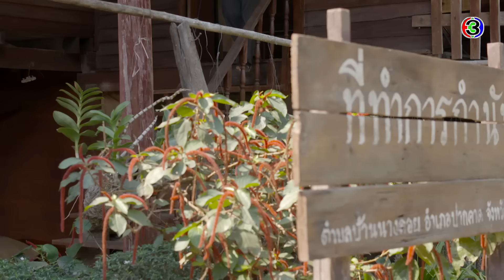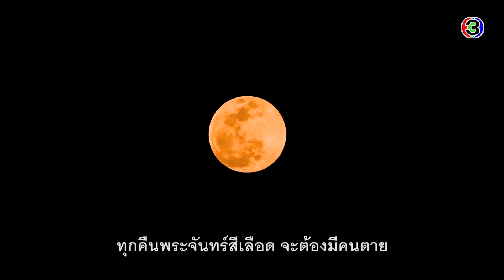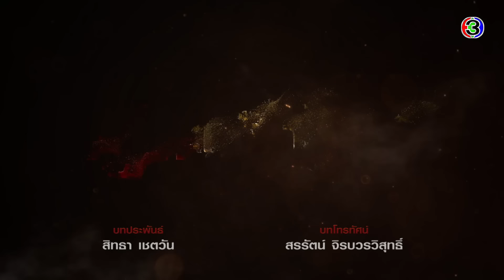ภูตแม่น้ำโขง Spirits of the Mekong River EP.1 ตอนที่ 4/8 | 20-08-65 | Ch3Thailand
"ดูละครย้อนหลัง" เรื่อง ภูตแม่น้ำโขง ตั้งแต่ EP.6 เป็นต้นไป รับชมฟรีได้ทาง 3Plus ทั้ง ch3plus.com และ 3Plus Application หลังทีวีออนแอร์แล้ว 1 วัน. พิเศษสำหรับสมาชิก 3Plus Premium สามารถชมละครย้อนหลังแบบต่อเนื่องแบบไม่คั่นเบรคได้ตั้งแต่เที่ยงคืน

ภูตแม่น้ำโขง ออกอากาศ ทุกวันศุกร์ - อาทิตย์ เวลา 20.20 น. ช่อง3 กด33

 “บัวผัน” (อุ้ม อิษยา) สาวใสซื่อ จิตใจดี ณ หมู่บ้านนางคอย ริมแม่น้ำโขง หญิงสาวผู้โชคร้ายที่ต้องพบเจอกับผลกรรมในอดีตชาติที่ส่งผลให้เธอต้องตกอยู่ภายใต้อำนาจการควบคุมของภูตแม่น้ำโขง หรือ “เจ้าแม่ทอหูก” (ยิหวา ปรียากานต์) จากเด็กสาวที่น่ารัก จิตใจดี ไม่คิดร้ายกับใคร ต้องกลายเป็นบริวารของภูตแม่น้ำโขง และเมื่อยามใดที่บัวผันถูกเจ้าแม่ทอหูกเข้าสิงร่าง เธอจะเปลี่ยนจากหญิงสาวที่ดูธรรมดา เป็นสาวสวยสะพรั่งที่คอยหลอกล่อใครต่อใครลงไปยังเมืองบาดาล เพื่อเป็นเครื่องสังเวยให้เจ้าแม่ทอหูก ทุกคนในหมู่บ้านต่างพากันสงสัยบัวผัน มีเพียง “หมออัคนี” (ไม้ วฤธ ศิริสันธนะ) แพทย์หนุ่มที่เดินทางมาจากเมืองหลวงเพื่อสานต่องานวิจัยของหมอประเวศผู้เป็นพ่อที่ได้ทำการศึกษา ค้นคว้า และเก็บข้อมูลวิจัยเกี่ยวกับ “จิตเวชศาสตร์วัฒนธรรม” โรคทางจิตที่เกิดจากความเชื่อและสิ่งลี้ลับในถิ่นชนบทไว้ก่อนที่จะเสียชีวิตลง อัคนีเป็นเพียงคนเดียวเท่านั้นที่ไม่เชื่อว่าบัวผันถูกผีภูตแม่น้ำโขงเข้าสิง และยังพยายามหาทางพิสูจน์เรื่องทั้งหมดว่าเป็นเพียงแค่อุปาทานเท่านั้น โดยที่ตัวอัคนีก็ไม่รู้เลยว่าเจ้าแม่ทอหูกได้รอการกลับมาของเขาอย่างนานแสนนาน เพราะกรรมที่เคยทำร่วมกันมาตั้งแต่อดีตชาติ ทำให้พวกเขาต้องเดินทางกลับมาพบกันอีกครั้ง เพื่อสะสางกรรมทุกอย่างที่เคยได้ก่อไว้

นำแสดงโดย : วฤษฎิ์ ศิริสันธนะ, อิษยา ฮอสุวรรณ, ปรียากานต์ ใจกันทะ,แชมป์ ชนาธิป โพธิ์ทองคำ, นิ้ง ศรัณยา จำปาทิพย์ , แคร์ ฉัตรฑริกา สิทธิพรม , นิวส์ นริศสันต์  โลกวิทย์ , เบิร์ด กิตติธัช ประดับ , แอนนา ชวนชื่น , เบสท์ ชนิดาภา พงศ์ศิลป์พิพัฒน์

บทประพันธ์ : สิทธา เชตวัน
บทโทรทัศน์ : สรรัตน์ จิรบวรวิสุทธิ์
กำกับการแสดง : ดุลยสิทธิ์ นิยมกุล
ควบคุมการดำเนินงาน : มายน์แอทเวิร์คส์ จำกัด
อำนวยการดำเนินงาน : ณฤทธิ์ ยุวบูรณ์

เพลงประกอบละคร : ฉันยังคิดถึง | แก้ม วิชญาณี
สายน้ำกับความรัก | ปราโมทย์ วิเลปะนะ